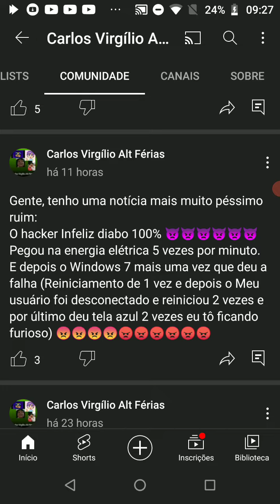Urgente: Notícia muito péssimo ruim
Eu fiquei furioso de ontem.